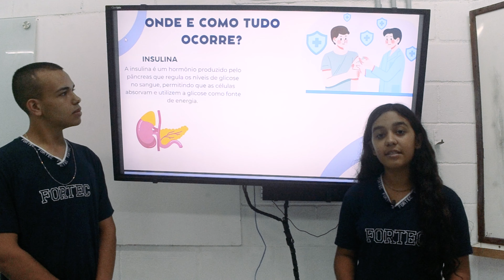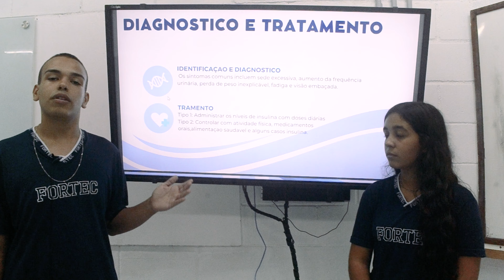Fortec me Explica: Diabetes